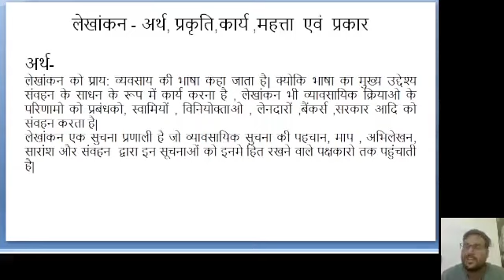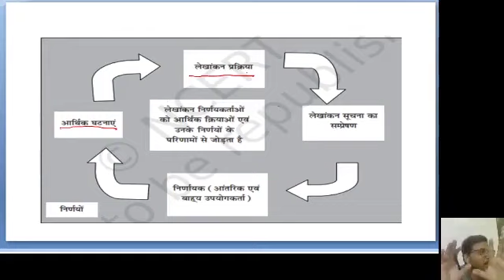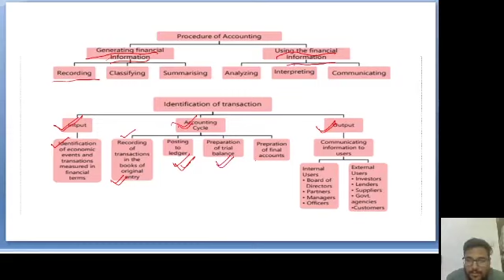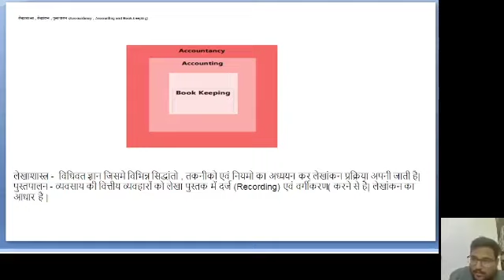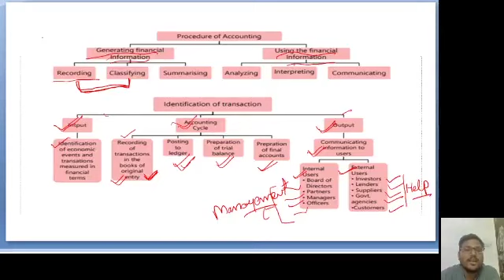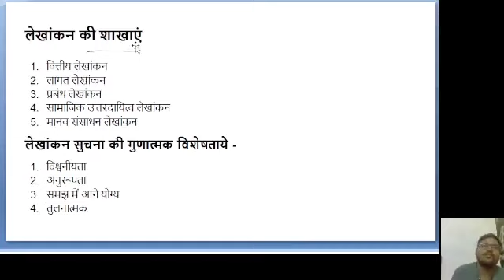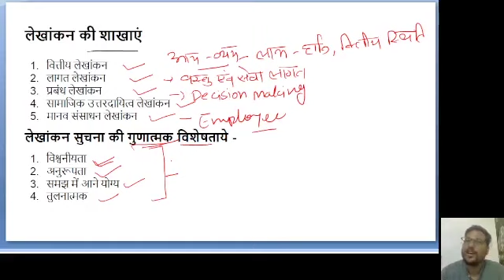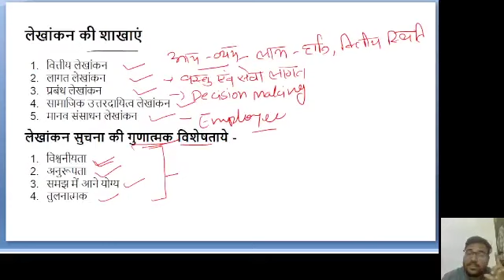Junior Accountant - Accounting- Meaning, Nature,Functions and usefulness.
In this session, Educator Dr. Durga Singh Gaur Sir will be discussing Accounting-Meaning, Nature,Functions and usefulness.

RPSC-RAS परीक्षा हेतु समर्पित प्रकल्प।
किसी भी समाज एवं राष्ट्र के अभ्युत्थान में शिक्षक तथा शिक्षा की महती भूमिका होती है। विकसित समझे जाने वाले राष्ट्रों की प्रगति का श्रेय भी वहां की गुणवत्तापूर्ण व उन्नत शिक्षा-प्रणाली को ही जाता है। लेकिन बढ़ते हुए व्यावसायिककरण से वर्तमान शिक्षा पद्धति भी अछूती नहीं है। परिणामतः आज शिक्षा अपने नैतिक तथा मानवीय मूल्यों को खोकर एक व्यावसायिक प्रक्रिया में परिवर्तित हो गयी है। इससे आर्थिक रूप से कमजोर शिक्षार्थी शिक्षा-प्रणाली की परिधि से पूर्णतः पृथक हो गए हैं, जिससे सर्वसमावेशी विकास का हमारा उद्देश्य प्रभावित हुआ है।
अभ्युदय RAS इस e-learning पद्धति के द्वारा RPSC-RAS  जैसी उच्च-स्तरीय एवं प्रतिष्ठित परीक्षा लिए आवश्यक प्रत्येक साधन के साथ आपका मार्गदर्शक हेतु प्रस्तुत है, जिससे आप अर्जुन की भांति अपने लक्ष्य की प्राप्ति को निर्धारित समय में सुनिश्चित कर सकें।
यह मंच शिक्षार्थियों के साथ ही उन सभी शिक्षकों का भी सम्मान करता है, जो नैतिक मूल्यों के प्रसार में अभिवृद्धि एवं शिक्षा को बाजार होने से बचाने में प्रयासरत हैं।